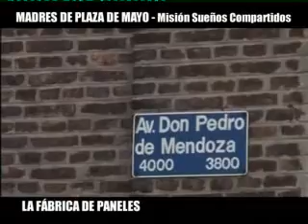Misión Sueños Compartidos (3) - Homenaje a las Madres de Plaza de Mayo